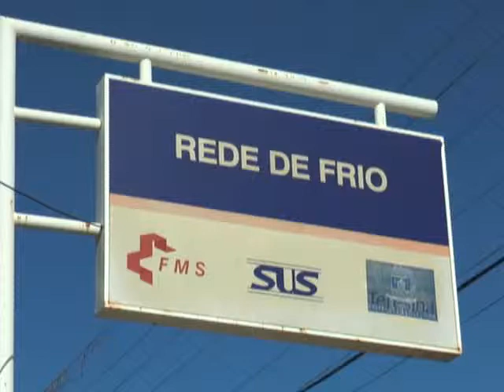Rede de Frios distribui vacinas para unidades básicas de saúde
A Rede de Frios de Teresina, vinculada à Fundação Municipal de Saúde, está distribuindo estoques de vacina contra várias doenças às unidades básicas de saúde do município.